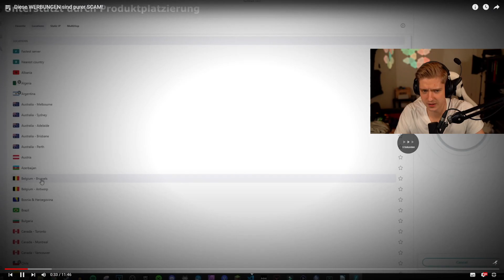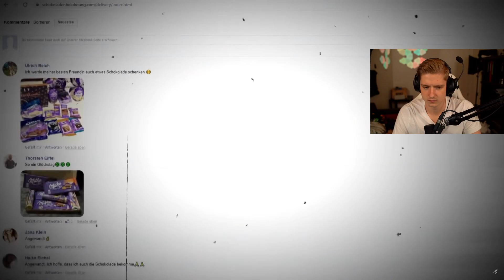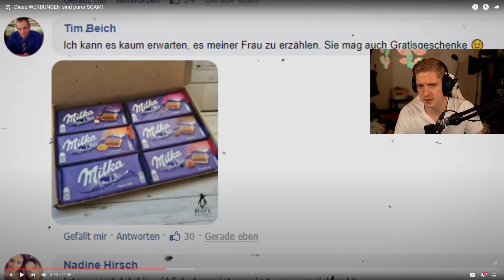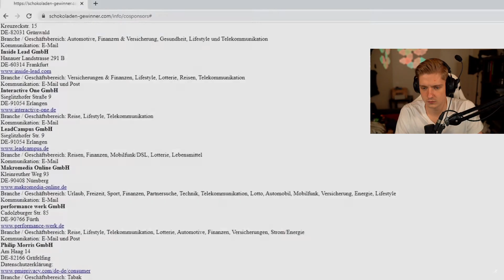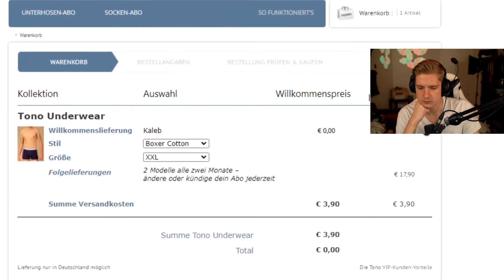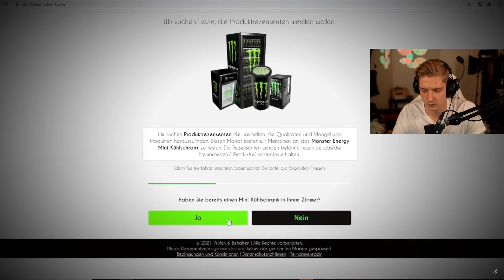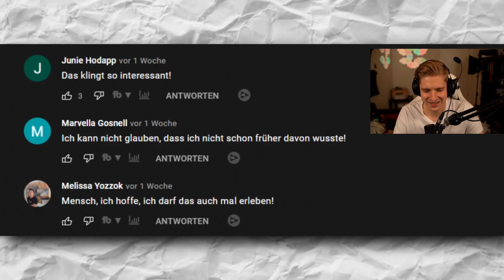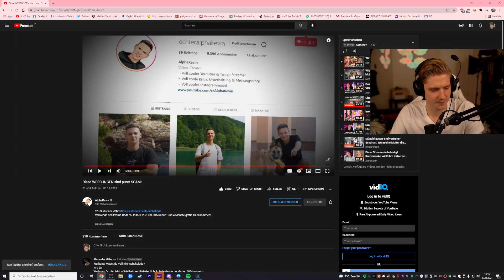DIESE Werbungen sind PURER SCAM!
Impressum
Philipp-Kühner-Straße 2
99817 Eisenach